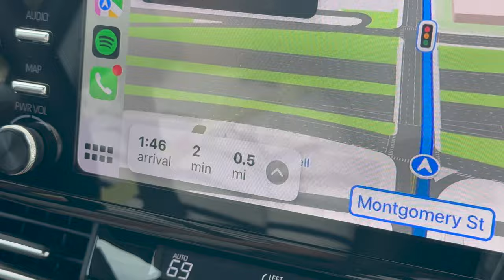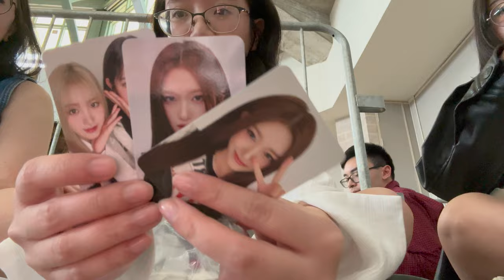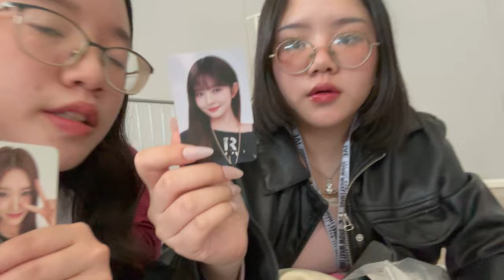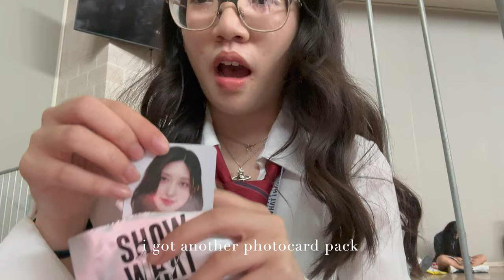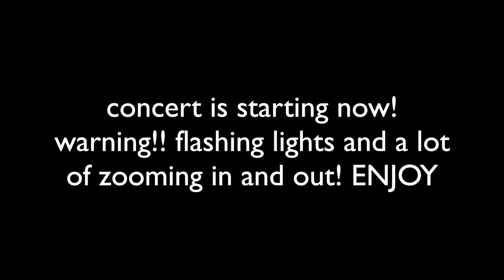[concert vlog] IVE SHOW WHAT I HAVE 🌟 part one, vip soundcheck, 4K footage, merch, photocard pulls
ive in fort worth for their first world tour!! 240320
choose 4K video quality for the best concert experience!
timestamps:
00:00-00:09 preview
00:10-02:50 before the concert
02:51-06:52 inside the arena
06:53-09:14 soundcheck
09:15-09:43 waiting for the concert to start
09:44-10:48 select 4K quality! the concert is starting!!!
10:49-12:33 I AM
12:34-14:35 ROYAL
14:36-15:49 Blue Blood
15:50-16:55 introductions
16:56-18:00 Heroine
18:01-19:12 Cherish
19:13-20:58 ELEVEN
20:59-23:12 Shine With Me
23:13-24:32 Either Way
24:33-27:01 Lips
27:02-28:30 Mine
28:31-30:00 Off The Record
30:01-31:35 3D Leeseo and Yujin Dance Cover
31:36-31:40 click up there for part two!